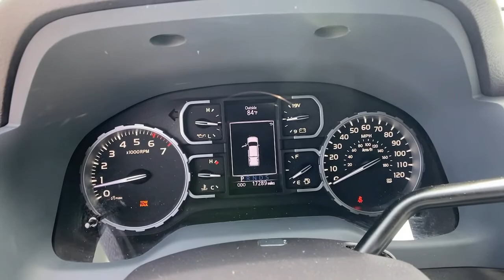2020 Toyota Tundra Kennesaw, Marietta, Woodstock, Acworth, Roswell, GA H17179A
Magnetic Gray Metallic Used 2020 Toyota Tundra available in Kennesaw, Georgia at Hyundai of Kennesaw. Servicng the Marietta, Woodstock, Acworth, Roswell, GA area.

Recent Arrival! Odometer is 1866 miles below market average!brbrBluetooth Hands Free Sirius XM Satellite Radio Sunroof / Moonroof Rear Back Up Camera Automatic Headlights Blind Spot Indicator Safety Package Power Package Mutli-function Steering Wheel Touch Screen Controls 18 Styled Steel Wheels ABS brakes Active Cruise Control Electronic Stability Control Heated door mirrors Low tire pressure warning Panic alarm Remote keyless entry Traction control. Priced below KBB Fair Purchase Price! Clean CARFAX.brbrMagnetic Gray Metallic 2020 Toyota Tundra SR5 4WD i-Force 5.7L V8 DOHC 32V LEVbrbrbr*Please contact dealer for full details. All prices do not include taxes estimated tax fees dealer documentary fee certification costs reconditioning costs and any installed equipment. *Limited warranties see dealer for details.